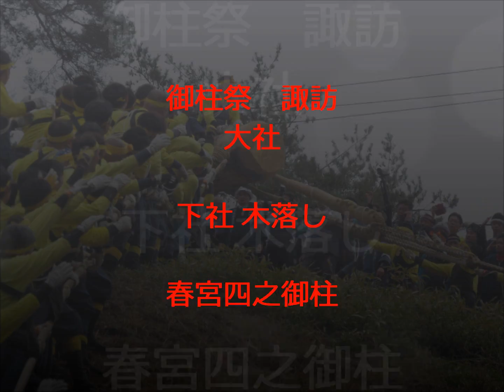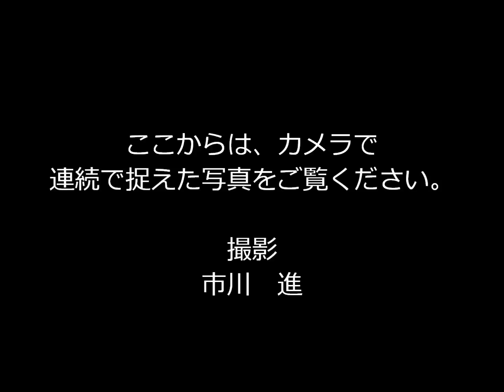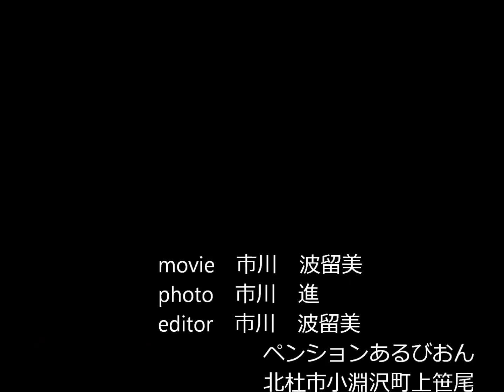20160408 御柱祭 下社 木落し 春宮四之御柱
下社　木落し　の一番目、春宮四之御柱の木落しに参加しました。
過去４回、いつかはあの坂を綱を曳いて下りたいと思っていた夢が、夢が叶いました。神聖な神事を目の当たりにして、ますます諏訪の御柱の虜になりそうです。
大きな事故もなく、とても綺麗に決まった「春宮四之御柱の木落し』でした。